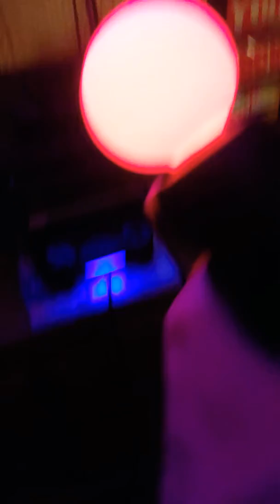Super🤙Duper🔥Stoked💨Bruhh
Super stoked for my new equipment to come in, yo! Me and Josh chillin and killin it. Love Us or Hate Us, We don't Carefetti.